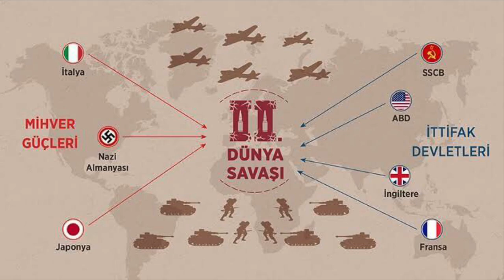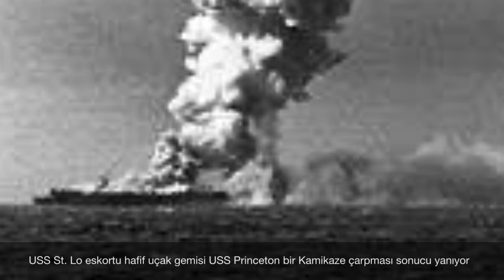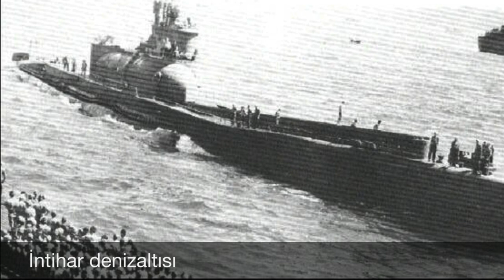Japon’lar ve Naziler ABD’ye karşı / II. Dünya Savaşı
II. Dünya Savaşı herkesin bildiği, ama detaylarıyla araştırarak derinlerine inmediği büyük bir kıyımdı.
Savaşın içinden, gerçek arşiv görüntüleriyle pekiştirilen bu çalışmamın yayınlanan ilk bölümüdür. İkinci bölüm, Mayıs ayında yayınlanacak.

Öldürmek için ölüme hazırlanan Kamikaze pilotlarını nasıl ikna ediyorlardı?
Nazilerin ve Japon'ların ortak amacı neydi?
Japon'lar ve Naziler ABD'ye karşı!

İyi seyirler!
KAYNAKÇA AÇIKLAMANIN ALT KISMINDA MEVCUTTUR